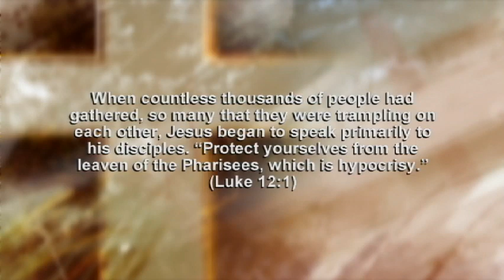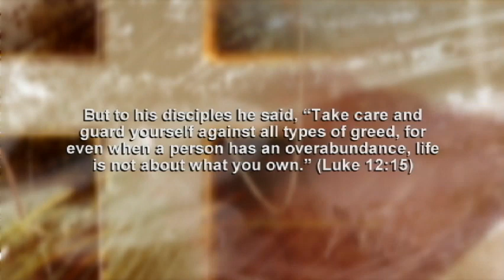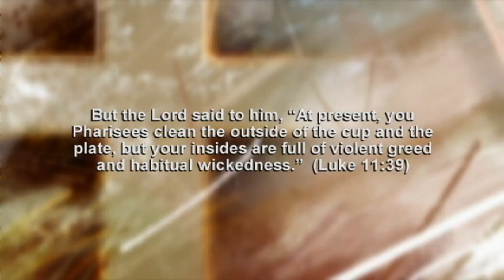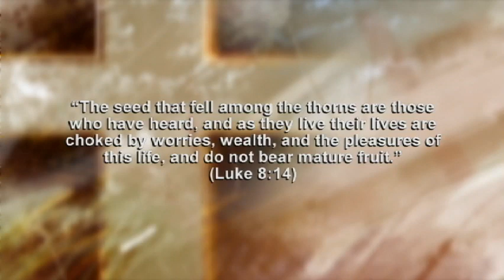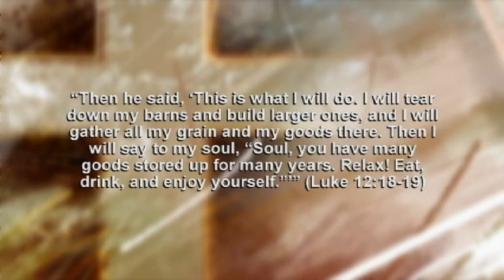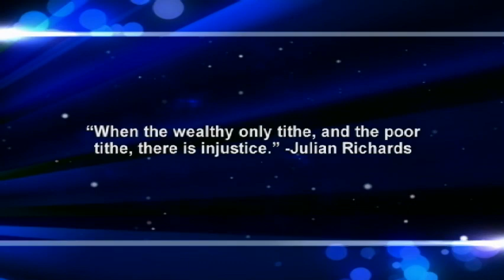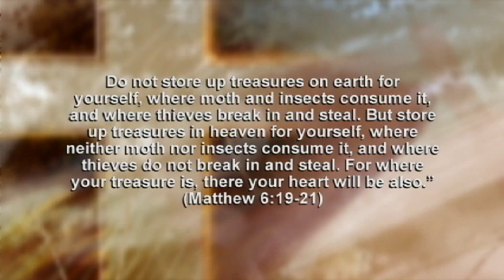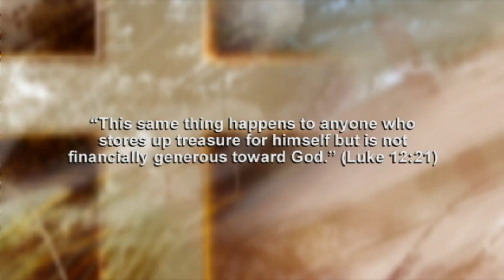Luke 12:13-21 (2018-10-14) Keeping the Kingdom First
Luke 12:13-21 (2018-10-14) Keeping the Kingdom First: While it is clear that Jesus did not see any incompatibility between having wealth and being faithful to God, it is also clear that he did see the temptations of wealth as a major impediment to Kingdom life. In this passage he highlights how God responds to those who ignores His Kingdom when they are in financial deliberations. His response to such people teaches us a sobering lesson about the importance of Keeping His Kingdom first in our lives.